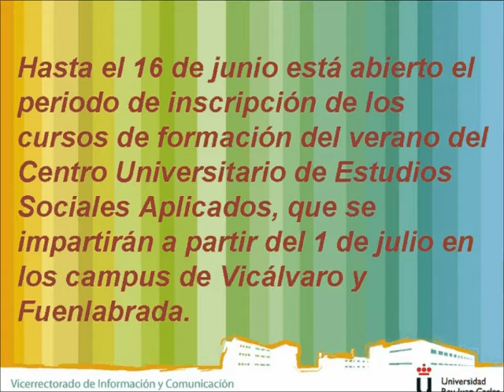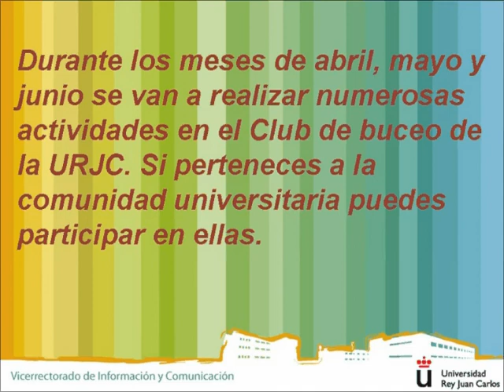Boletín Universitario Junio 2009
Boletín de información de la Universidad Rey Juan Carlos